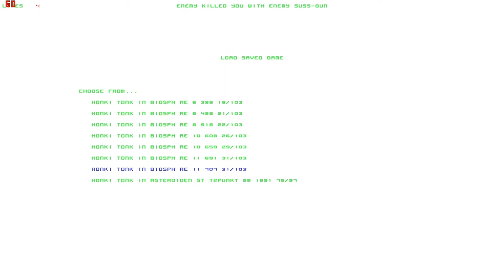Lets Play Forsaken (Total Mayhem) (Blind) 27 - Verarscht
ich und ein Projekt abbrechen,tsss, davon träumt ihr höchstens.